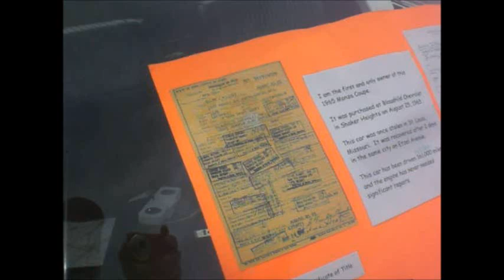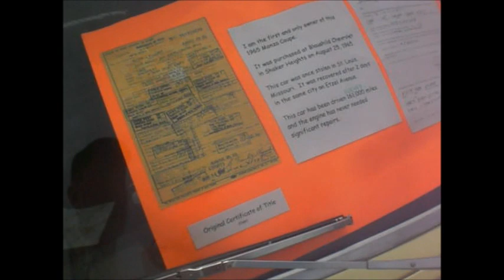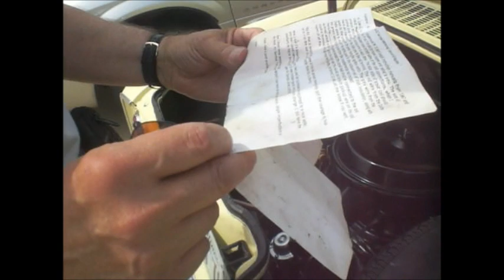Original Owner 1965 Crocus Yellow Monza 7 14 16